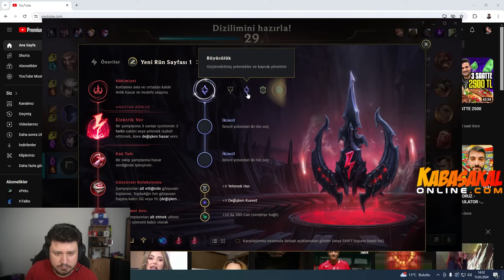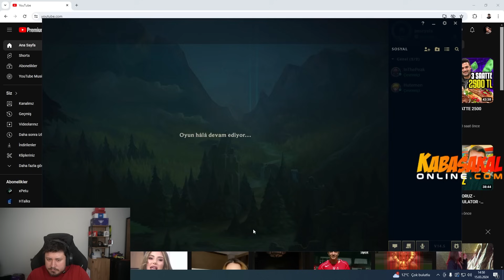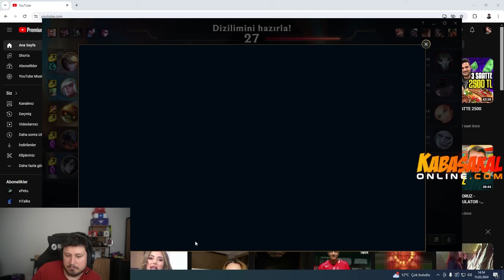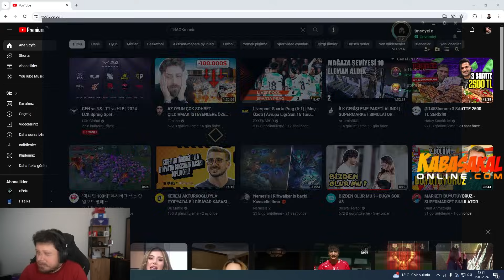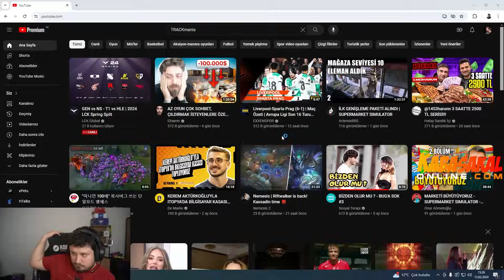getirin bronzları dayı show yapıcak duası kabul olmayacak beşli esnek #22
Selam ben Lynxçerezz getirin bronzları dayı show yapıcak duası kabul olmayacak beşli esnek 22adlı videom yayında daha fazla lol maç özetleri,lol yayın anları ve öğretici lol videoları için kanalıma abone olmayı unutmayın.